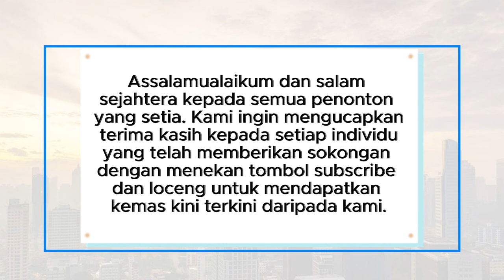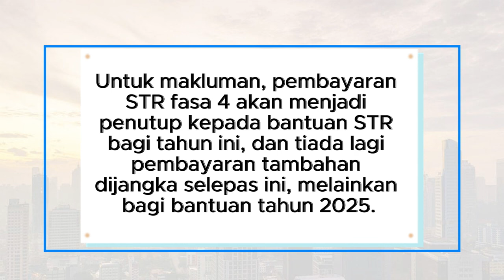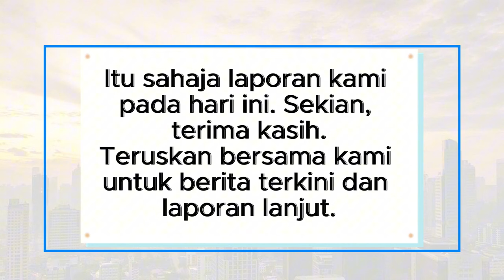STR Fasa 4: Bayaran Sekali Sahaja? Tarikh Rasmi Masih Belum Diumumkan!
Pembayaran STR Fasa 4 tahun 2024 hanya akan dilakukan sekali sahaja, tidak dua kali seperti yang dispekulasikan. Dapatkan penjelasan terkini mengenai tarikh bayaran rasmi dalam video ini!